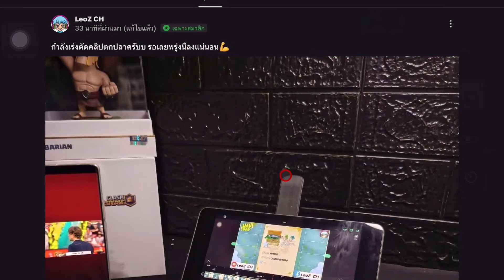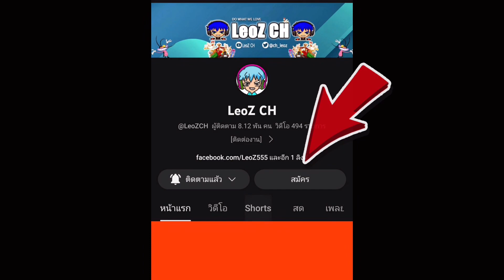เฮย์เดย์อัพเดตฮาโลวีน2023มาแล้ว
ติดตามผมในช่องทางต่างๆด้วย ถ้าไม่กดผมคงเสียใจแย่🥺 (Follow me this at)

สามารถโดเนทสนับสนุนผมได้ตามนี้